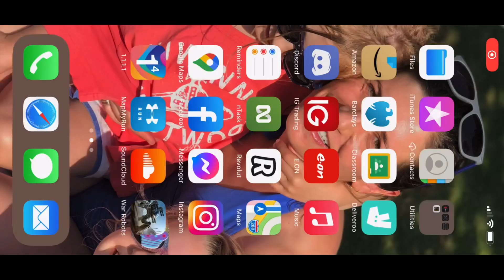War Robots - 23 Kills/10 Beacons - Beacon Rush Shenzhen. RAINMAN